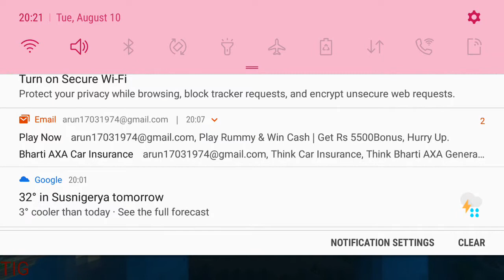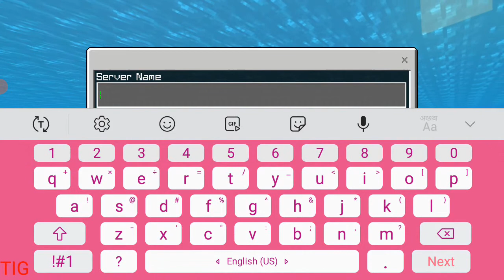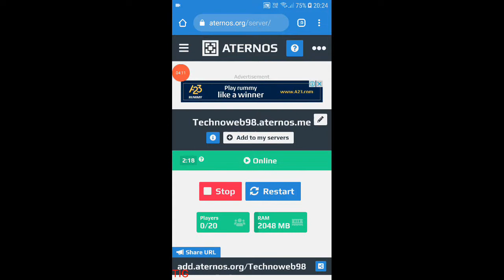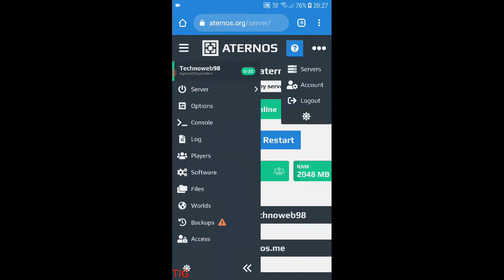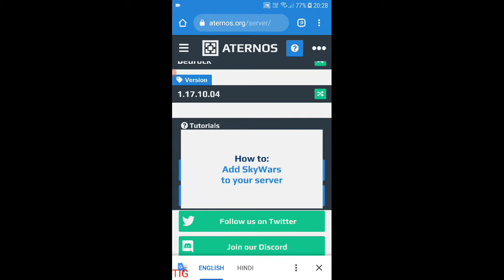How to join my Minecraft smp Technoweb98 Smp description me ip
Server name- Technoweb98
Port-23122